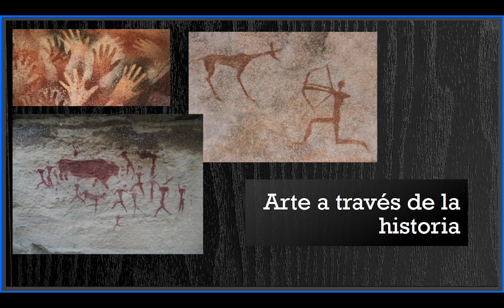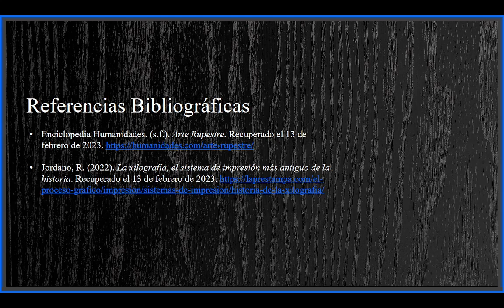La Xilografía, I Prueba Parcial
Breve video explicativo de la historia de la xilografía así como el proceso de impresión correspondiente al primer examen parcial de la materia de Desarrollo de Habilidades Comunicativas.